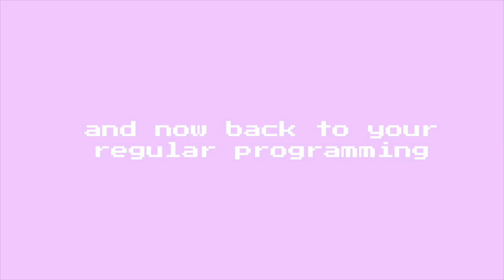WE GOT KICKED OUT OF THE GYM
hey guys. daily posts = hard job for jae to do ok? im trying.

hope y'all enjoyed tho;)

tune in to the next vlog of nCA week:)

xoxo, BABS